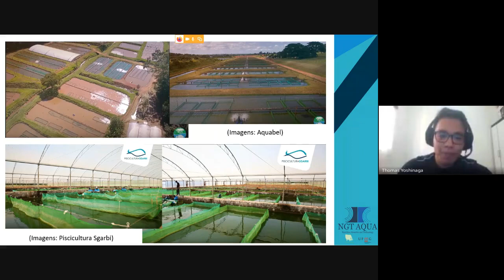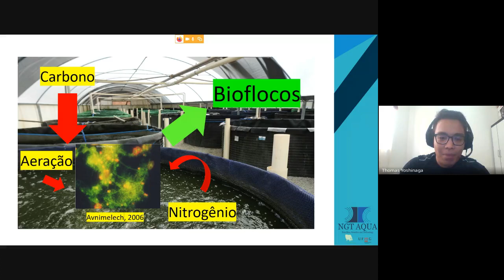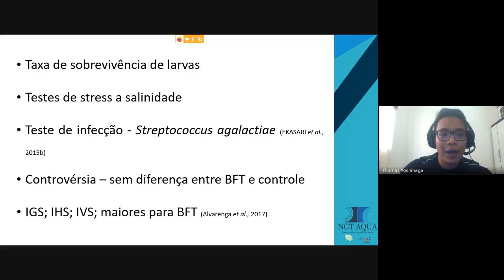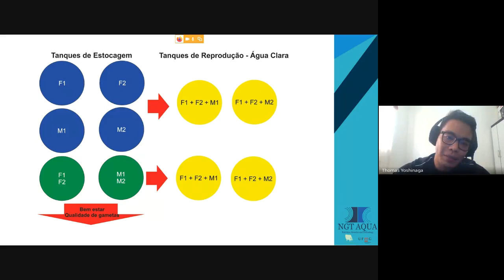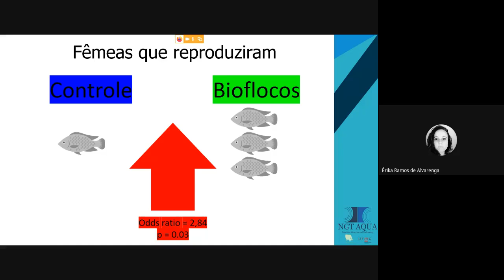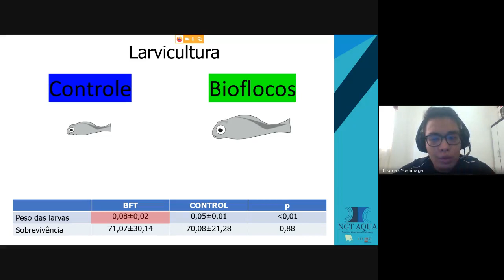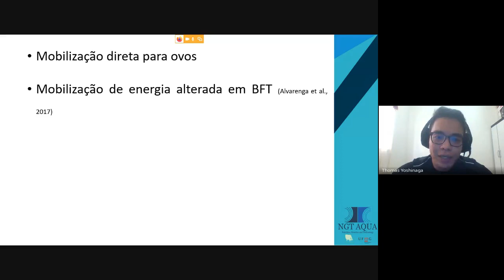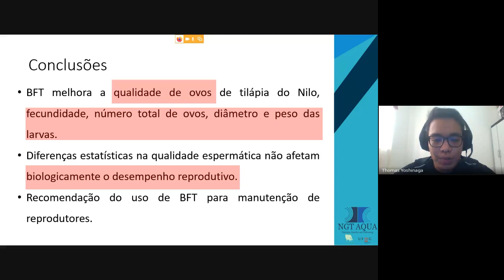Reprodução de tilápias em sistema de bioflocos.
Fala galera!

Essa palestra foi apresentada no GET no ano de 2020.

A apresentação foi do Dr. Thomás Toshio Yoshinaga.
Graduado em Ciências Biológicas pela Universidade Estadual de Montes Claros (2012) e Mestre em Ciências Biológicas pela mesma instituição (2015) trabalhando com ênfase em etnoecologia e avaliação de parâmetros reprodutivos das principais espécies de peixes comerciais do médio São Francisco, atualmente é Doutor em Zootecnia com ênfase em produção animal pela Universidade Federal de Minas Gerais com foco em aspectos reprodutivos de tilápias e sistemas de produção de peixes. Atuou como bolsista de Iniciação Científica Júnior (BIC-Junior 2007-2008) durante o ensino médio trabalhando com Diabetes mellitus tipo 2 em Unaí e Iniciação Científica durante a graduação (IC-CNPq 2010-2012) trabalhando com monitoramento de desembarque pesqueiro no município de Unaí. Durante o mestrado em Ciências Biológicas foi bolsista CAPES (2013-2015) e atuou com ênfase em conhecimento ecológico tradicional, manejo participativo e biologia reprodutiva de peixes do médio São Francisco. Trabalhou como Biólogo autônomo em equipes de levantamento de fauna, com ênfase em ictiofauna da Bacia do São Francisco na região Noroeste de Minas. Tem como áreas de interesse ecologia, aquicultura, zoologia, biologia reprodutiva de peixes, biologia celular, histologia, pesca e comunidades tradicionais.

Boa palestra a todos!